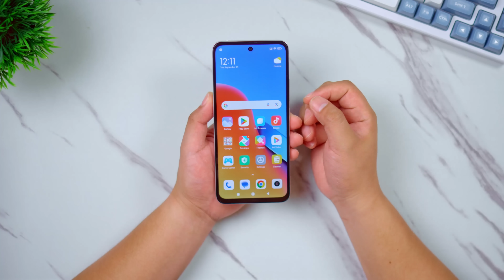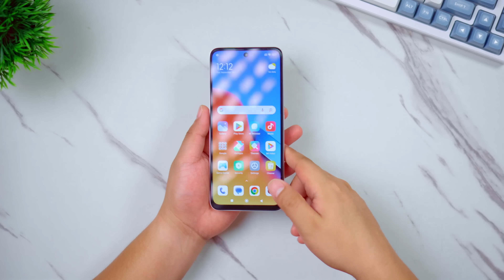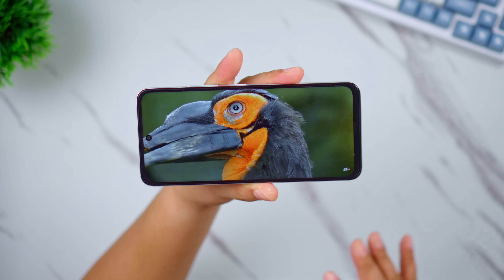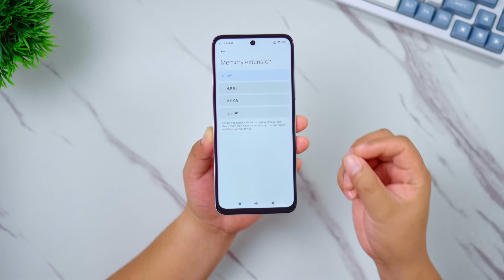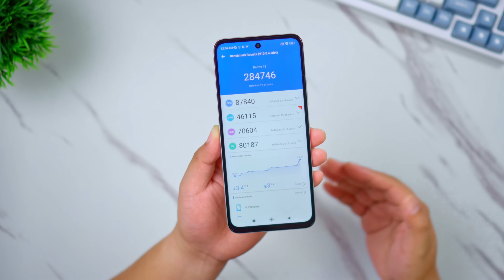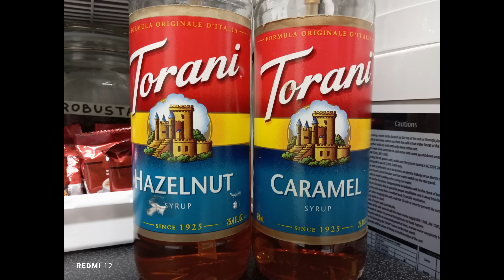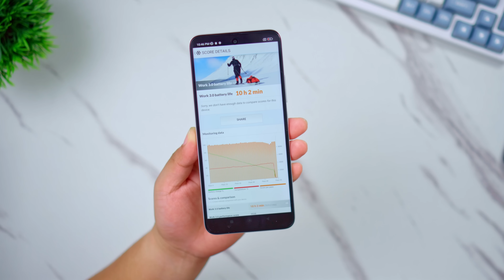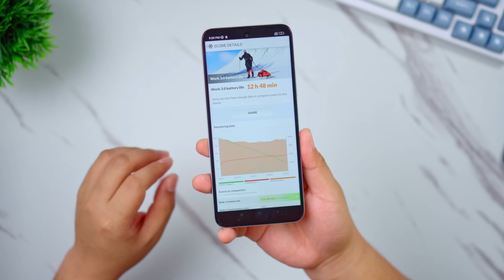Redmi 12 FULL REVIEW - Talaga Bang SULIT?